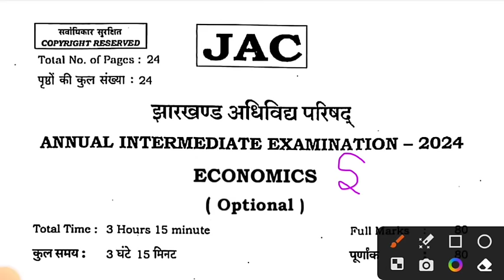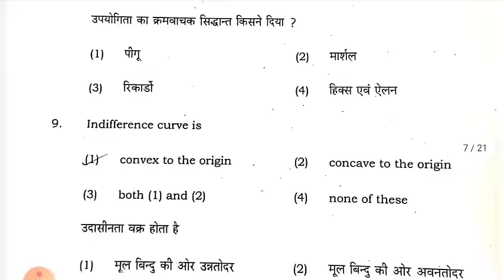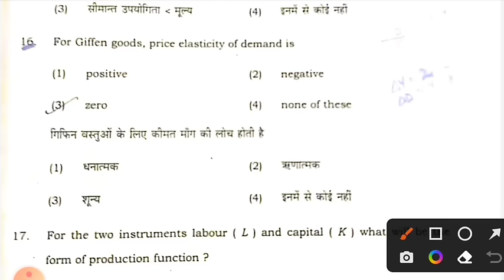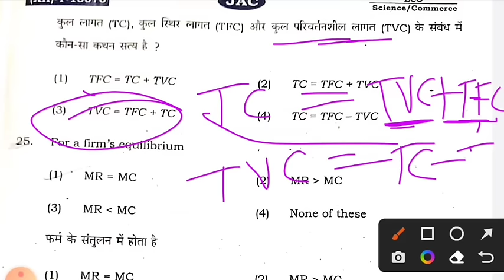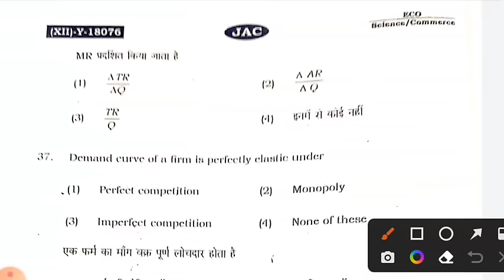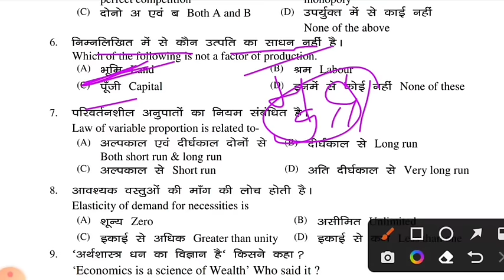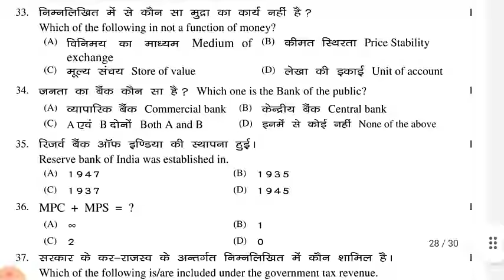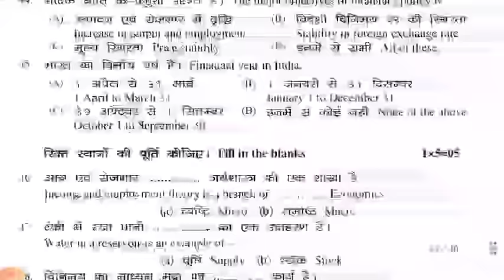आज का वायरल प्रश्न : Class 12 Economics Important question 2024 | Jac Class 12 Economics MCQ 2024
jac board class 12 Economics  objective question 2024
class 12 Economics  important question 2024
jac board class 12 Economics  question paper 2024
class 12 Economics  model paper 2024 jac board objective question
hindi class 12 question bank 2024
12th Economics important question for 2024,hindi class 12 objective 2024